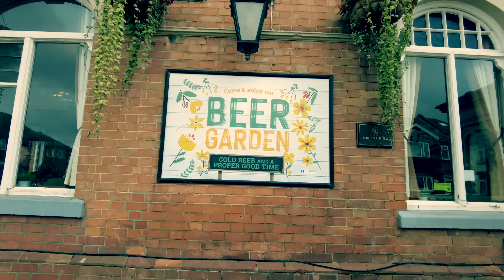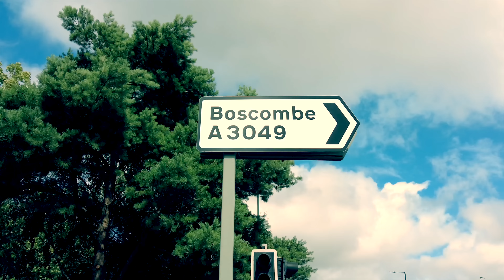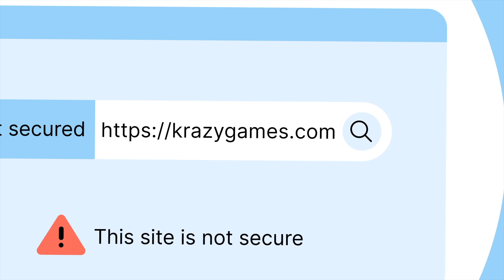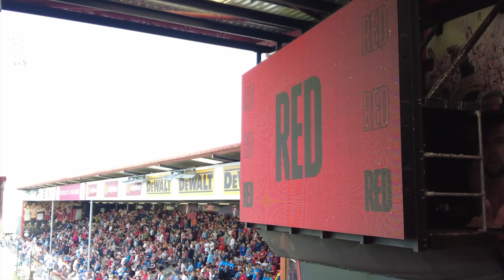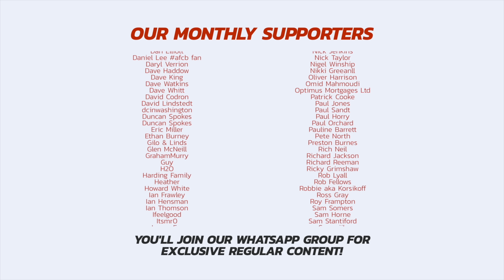VLOG: Jarrod Bowen WONDER-STRIKE Negated By Silky Solanke 🏹 AFC Bournemouth 1-1 West Ham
🌏 Get Exclusive NordVPN deal for Back of the Net viewers at ➼

Andoni Iraola secured his first point as Cherries head coach in a chaotic curtain-raiser against David Moyes' West Ham United at Dean Court, with a second half showing that got many Boscombe fans off their seats.

We take you through the day for Bournemouth's first Premier League fixture, with raw footage, fan reaction, and some excellent fashion commentary from Tigz.